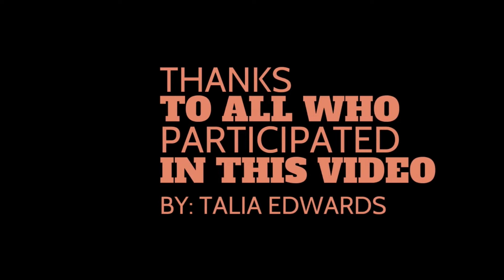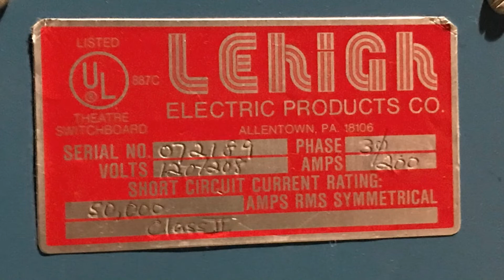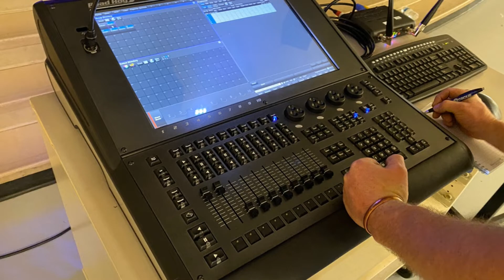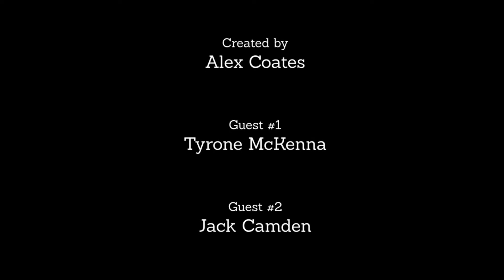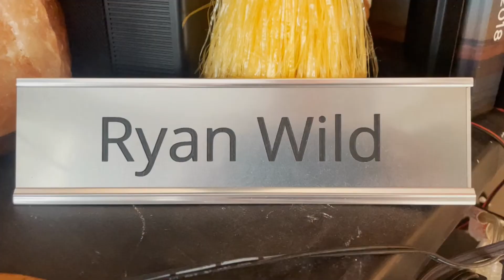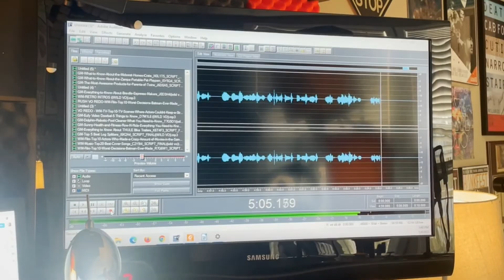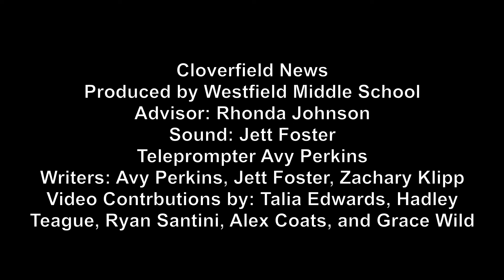Cloverfield News Episode 3-2 March 2022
Zack and Talia lead us through a report on the latest WMS Musical; temp us with new places to eat in Westfield; and inspire us to play some new video games.  Grace Wild introduces us to the Voice of Watch Mojo.